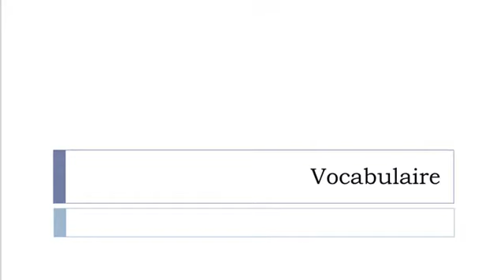Aprender francês = Vocabulário = execução da pena